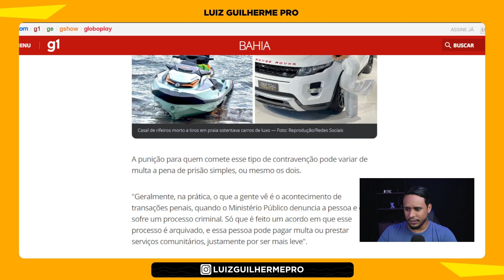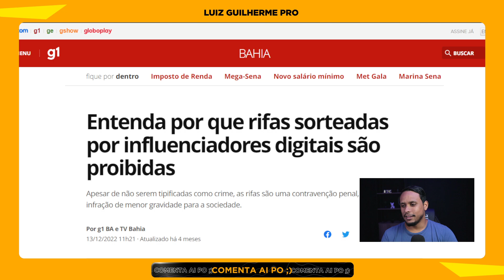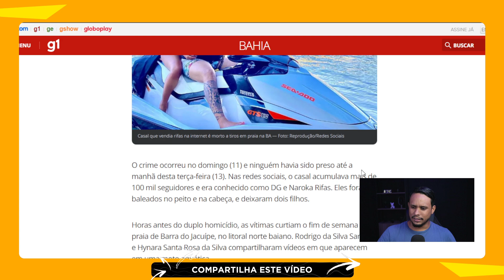RIFAS ONLINE O MAIOR ESQUEMA DE LAVAGEM DE DINHEIRO DO BRASIL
Meu nome é Luiz Guilherme, tenho 26 anos e sou formado em gestão logística. Atualmente, estou cursando um MBA em marketing digital e vendas, além de uma pós-graduação em Neuroeducação.

Sou criador do Clube TLR, que significa "Transformando Livros em Resultados", e estimulo meus seguidores a buscarem conhecimento através da educação.

✅ Conheça mais sobre meu trabalho.

PLAYLIST RECOMENDADA

✅ MEUS EQUIPAMENTOS ✅

CÂMERA CANON EOS REBEL SL3

Lente Canon EF-S 24mm

Refletor Holofote Led Bivolt RGB 100w

Tripé de Câmera

Softbox 50 X 70

SUPORTE MICROFONE

Webcam Full HD Logitech C920s

Microfone HyperX Solocast

Combo Teclado e Mouse sem fio Logitech

Suporte Articulado de Mesa para Monitor

Fundo Chroma Key Verde

Adaptador Fonte Bateria

Cabo Hdmi Mini Hdmi X Hdmi 2.0 4K

MousePad Desk Pad

Mini Placa de Captura de Vídeo USB 2.0

PreSonus AudioBox

Cadeira gamer